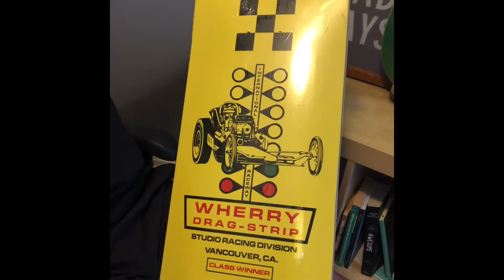New Wheel Day! Slammed BMW E46 Content!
I found some new shoes for the E46! Forgeline ZX3R 18x10 Square.
I love the function and fashion of these three piece beauties.
Follow me on:
Tik: Oempluscars